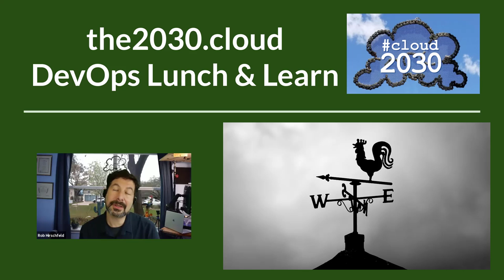Four factors for Edge infrstructure [DevOps Lunch March 16 2021]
We discuss four factors for using Edge Infrastructure as part of a broader spectrum of infrastructure.